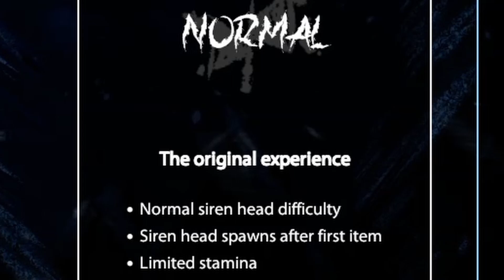Most DISTURBING Siren Head Horror Game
i challenged myself to play the scariest siren head horror game (Siren Head Awakening)